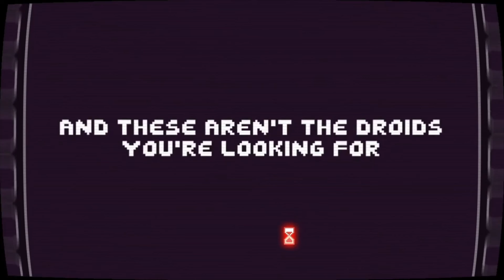(THERE IS NO GAME) full play through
This is a full play through of: There is no game